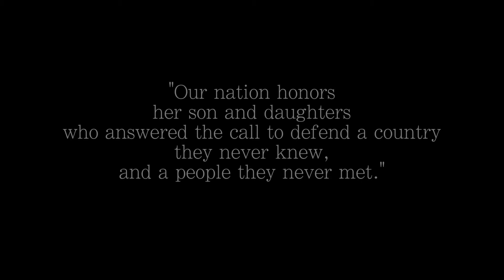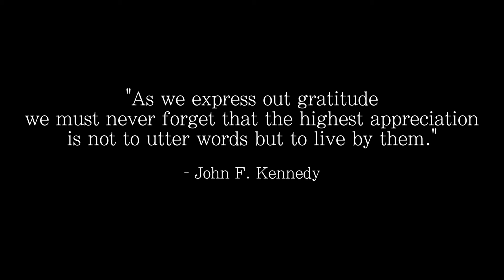Veterans Day 2016 – Bethel High School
Students at Bethel High School put together this amazing video honoring our veterans. It played during their Veterans Day assembly this week and we wanted to share it with you as well!